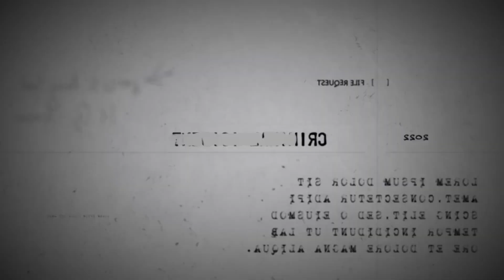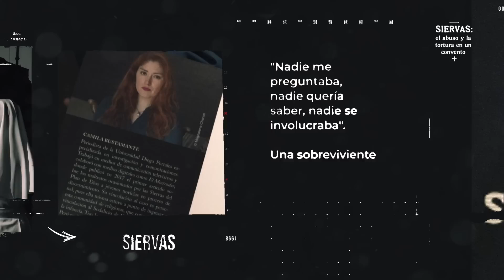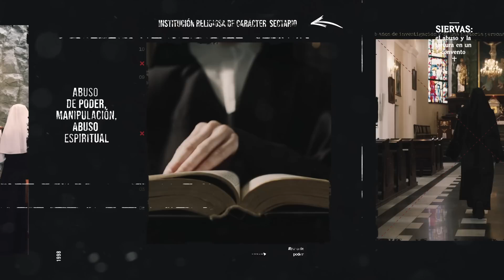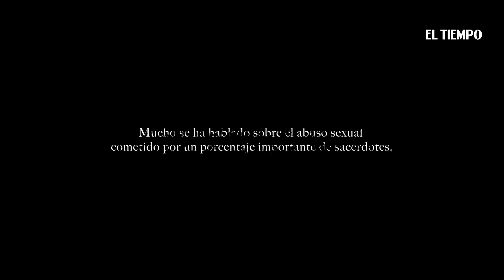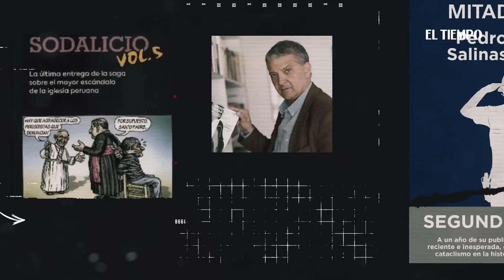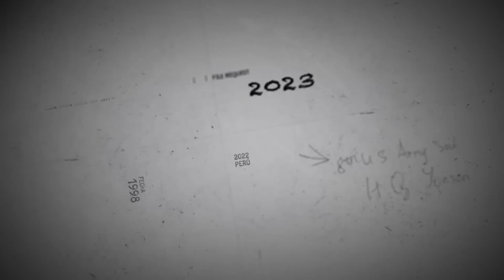Siervas: El abuso sexual y la tortura en un convento de Antioquia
Cortesía: EL TIEMPO

Los escándalos de la comunidad peruana de las Siervas del Plan de Dios, que ya estallaron en ese país y en Chile, en el 2022, esconden un bochornoso capítulo colombiano que apenas se empieza a escarbar. En la casa de El Carmen de Viboral (Antioquia) las superioras agredieron  sexualmente a varias religiosas. EL TIEMPO habló con algunas de las víctimas, que intentan reconstruir sus vidas en un mundo desconocido y aterrador, aunque estén rotas por dentro.

Crímenes de la Religión no se hace responsable por los comentarios emitidos por terceras personas.